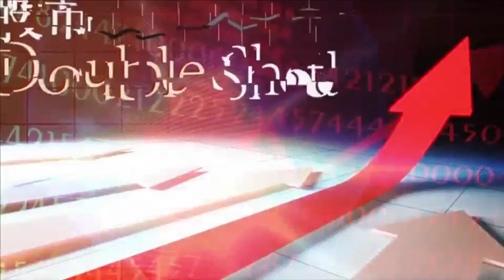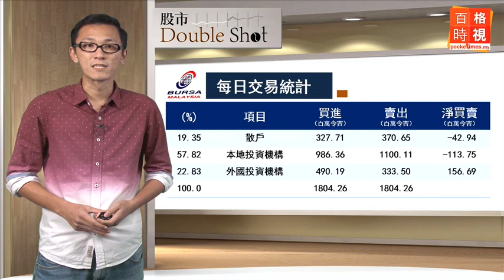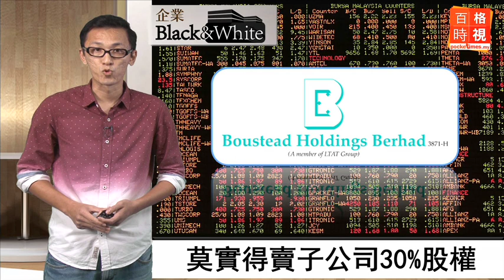成功集團淨賺1.22億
由於汽車業務分拆上市，對成功集團的貢獻減少，截至今年10月31號為止，成功集團第二季淨利按年下跌20.13%。